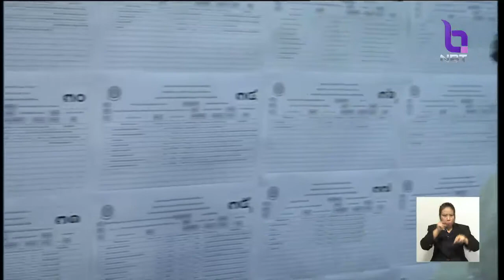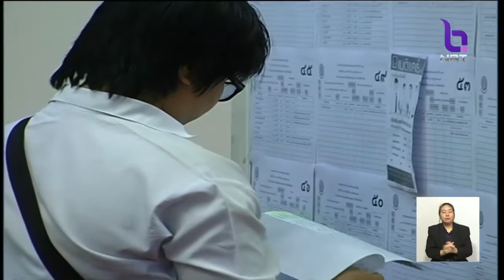ไทยอันดับ 4 ว่างงานน้อยที่สุด จาก 215 ประเทศทั่วโลก อัตราว่างงานเพียง1.2% จากประชากร66.2ล้านคน